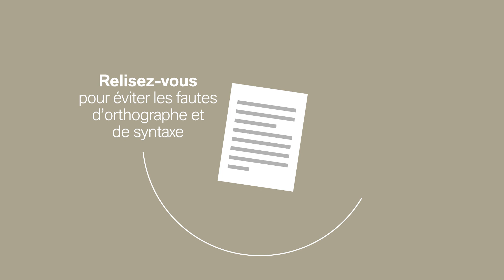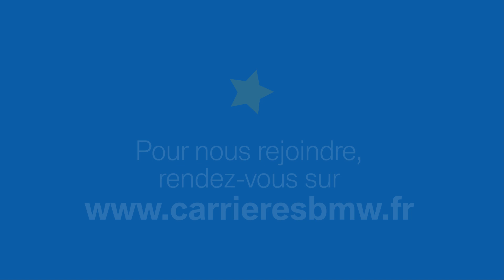Votre candidature chez BMW Group France | Les conseils BMW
Intégrez une entreprise résolument tournée vers l’humain et à la pointe de la mobilité de demain en rejoignant BMW Group France.

Évoluer dans un cadre où les idées pionnières changent notre vie au quotidien et grandir dans un environnement challengeant où chaque collaborateur participe pleinement à la création de valeur : voilà ce qui vous attend chez BMW Group France. Un conseil en exclusivité pour passer nos étapes de recrutement avec succès : mettez en avant votre personnalité, BMW recrute plus que des compétences.